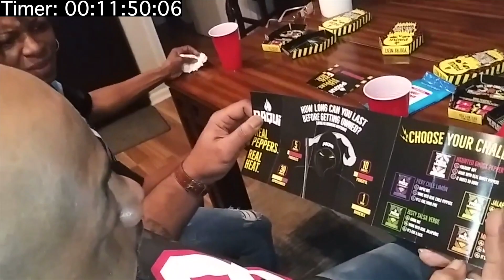LA Tries The 2021One Chip Challenge (Ft. D Squared TV)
What's Up G Squad! Welcome Back To Double G TV, This Ya Man Reggie. In Today's Video My Wife LA Has Challenged "D Squared TV" To Eating The Paqui One Chip. Watch The Video Till The End To See Who Won.